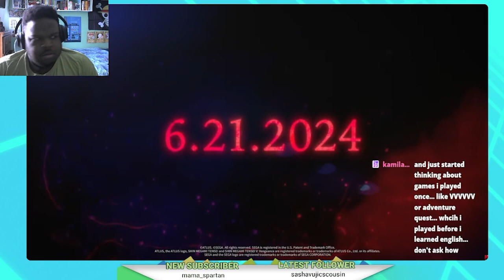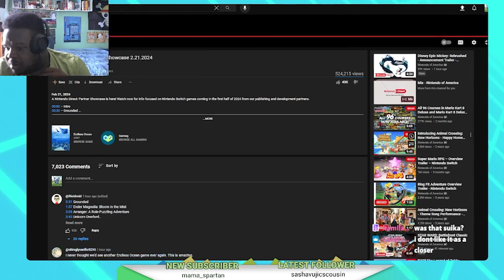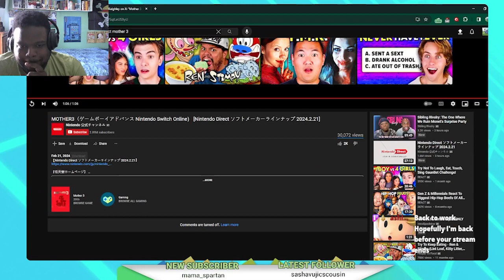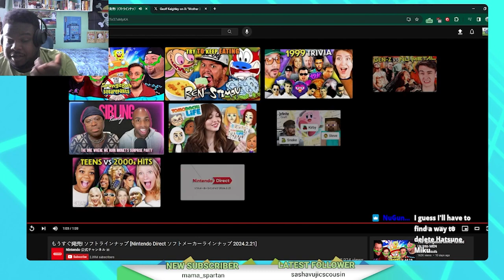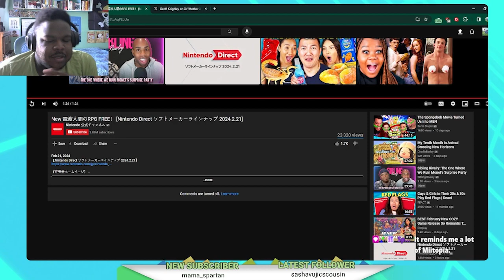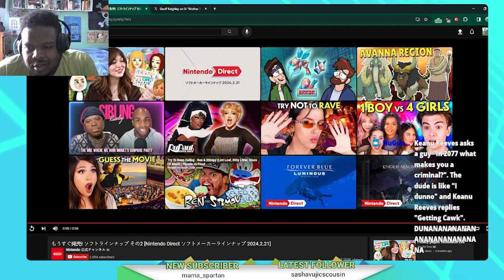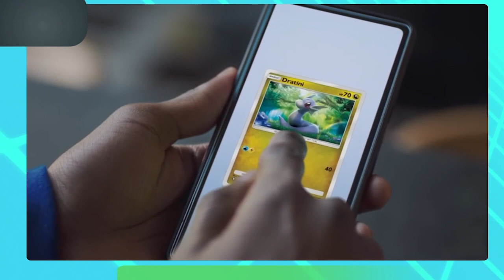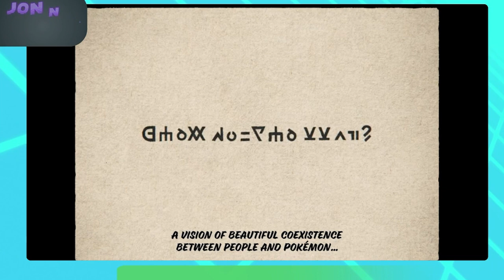A | Nintendo Direct Reaction [2.9.2022]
Come on down and watch me react to not only the Nintendo Direct from February 21st, and then additionally my reaction to the Pokemon Presents from the 27th.

Chapters:
00:00-24:00 The Nintendo Direct
24:00-35:27 Ramblings and Japanese Trailers
35:27-51:33 Pokemon Presents